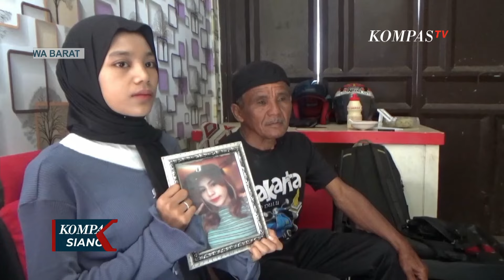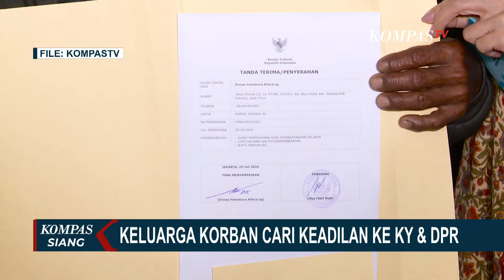Ronald Tannur Dijatuhi Hukuman 5 Tahun Penjara, Keluarga Dini Sera Kecewa